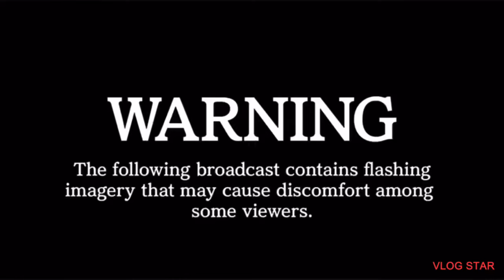Shorts Wars Season 3 Finale but Undertale Music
how would you not know